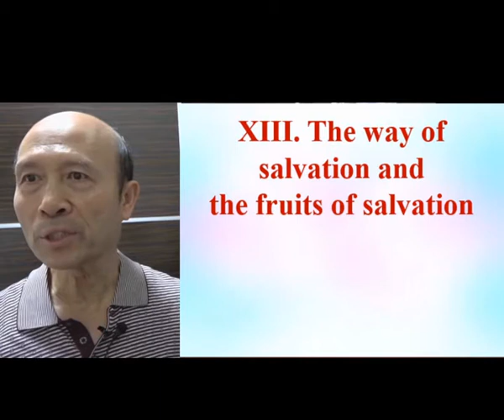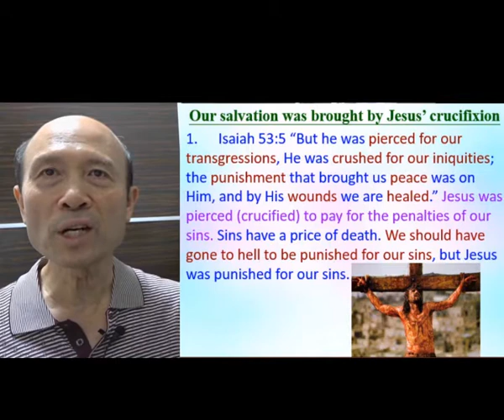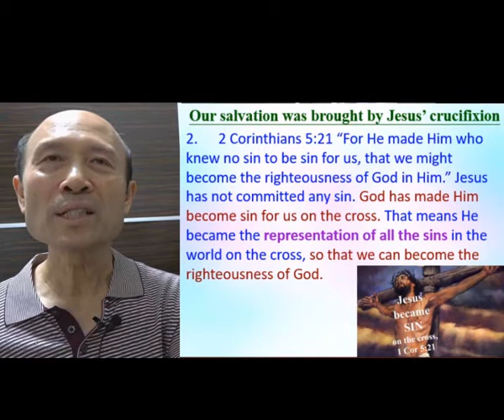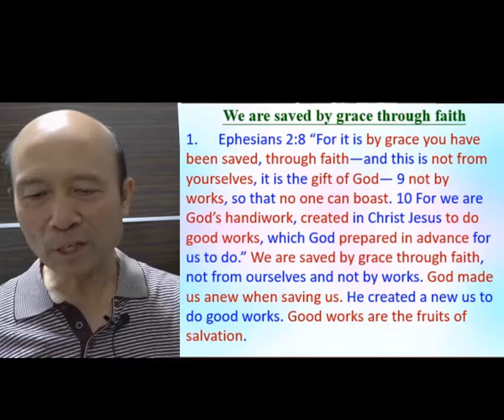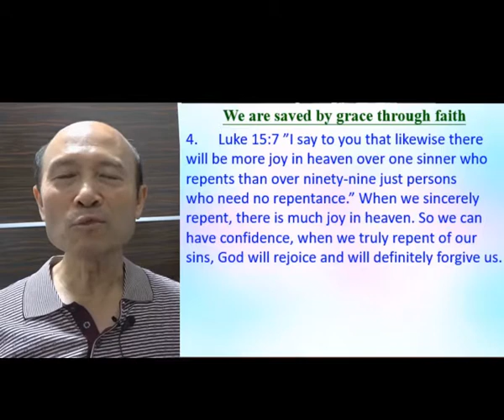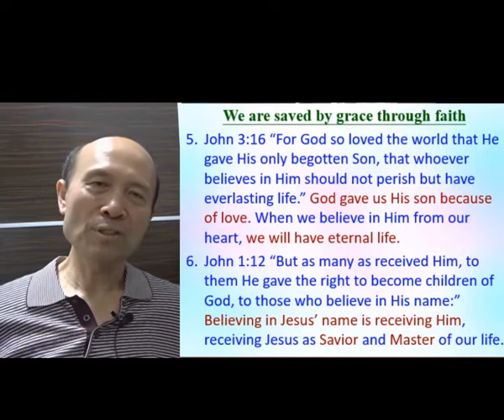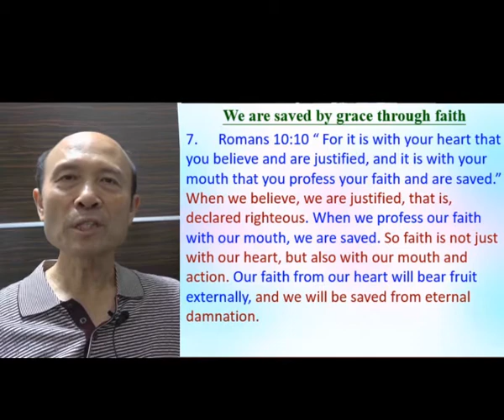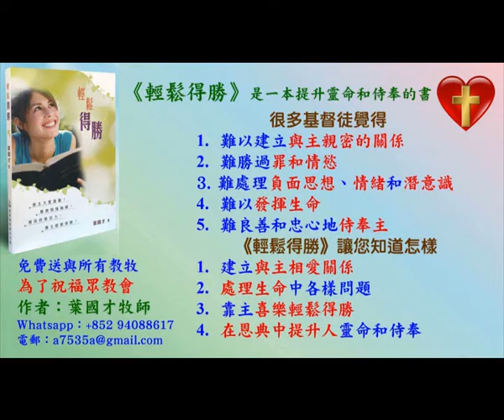The way and fruits of salvation (Part A)- in English – Pastor Yip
The way and fruits of salvation (Part A)

報名WhatsApp及電話：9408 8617;

密碼Password：HongKong12